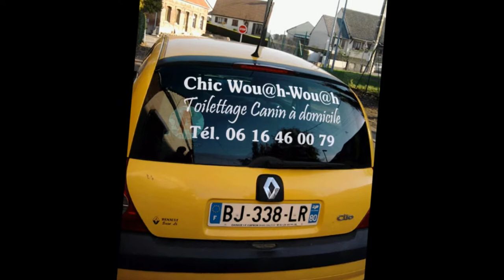Mon film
the news dans le 02110